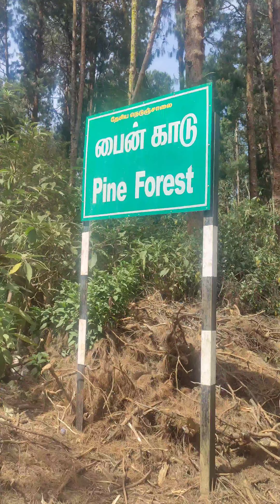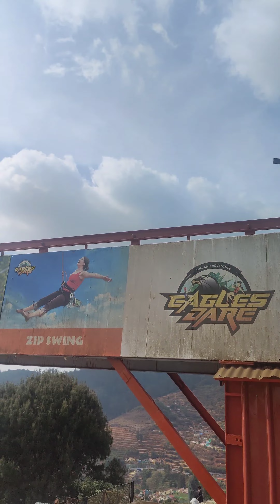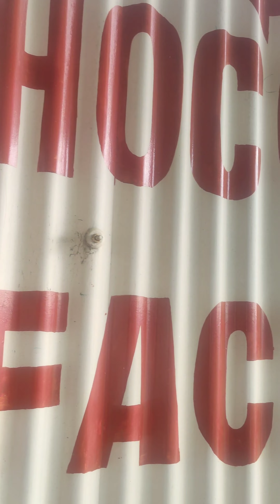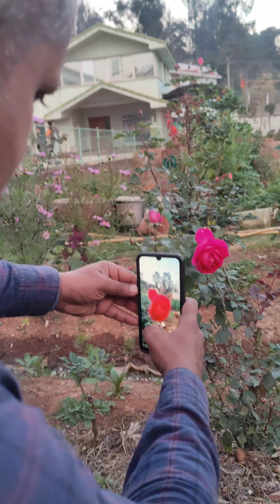ooty trip 2024 April ( eid Holiday trip)